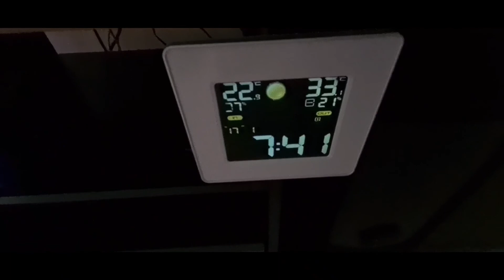Aamun tärinä ajelu.